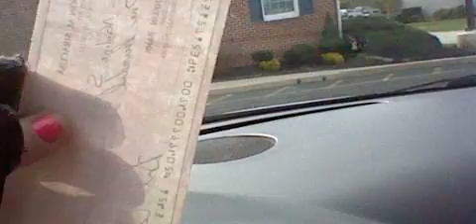HNI 0100 GANGSTALKED- GETTING THINGS DONE. BANK,COLLEGE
PEACE LOVE AND HAPPINESS. SOME ASSHOLE LET THEIR DOGS OUT AND HURT MY BROTHER ON NIGHT (PIT BULL)